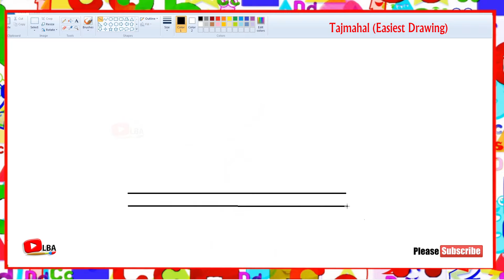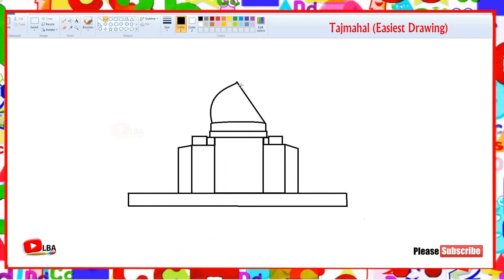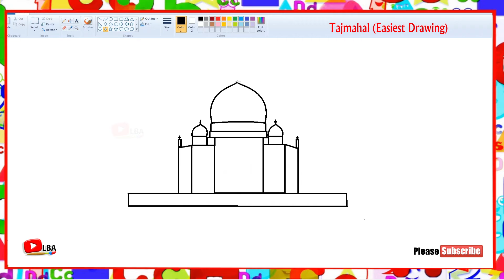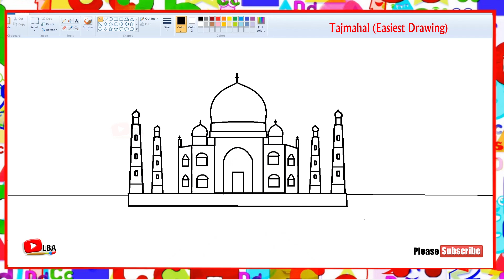How to draw Taj mahal | Easiest drawing | LearnByArt